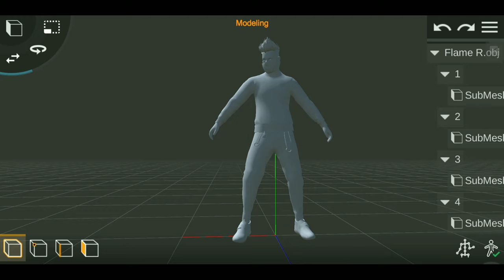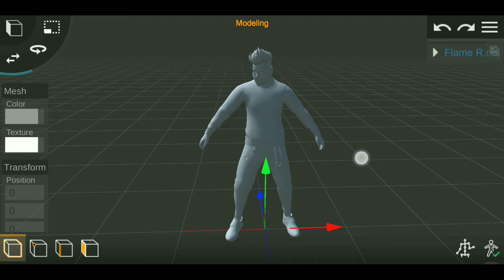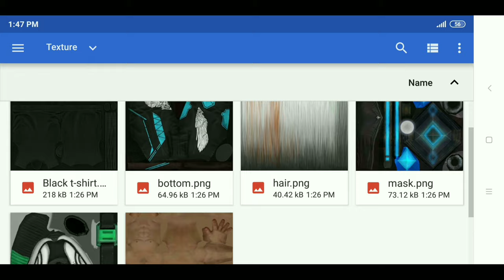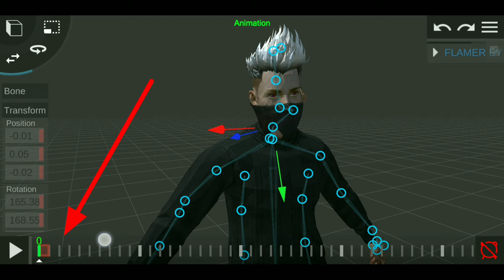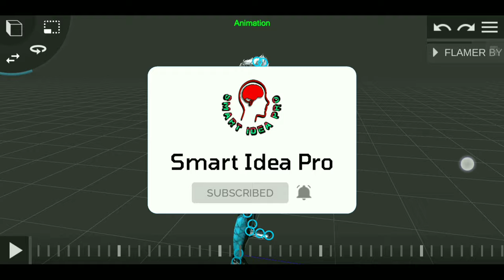নাহিদ ব্রো মতো কার্টুনকে কথা বলাবেন যেভাবে | prisma 3d stopped working problem solve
*Related tags*
নাহিদ ব্রো মতো কার্টুনকে কথা বলাবেন যেভাবে
prisma 3d stopped working problem solve
কিভাবে নাহিদ ব্রো এর মত কার্টুন ভিডিও বানাবো
prisma3d
blender
blender 2.9
make cartoon video
make cartoon video like naheed bro
নাহিদ ব্র
Flame r ff
How to make cartoon animation like naheed bro
Pc mo
free fire animation on prisma3d
naheed bro
nahid bro
নাহিদ ব্রো
nahid broo
ore bapure